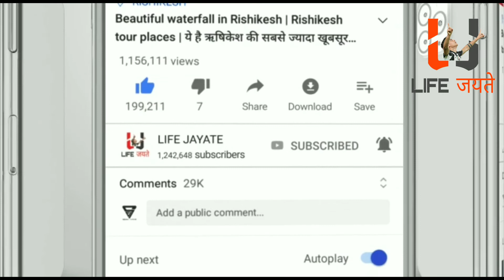Bade Acche Lagte Hai 2 | Coming Soon | Only On Sony | बड़े अच्छे लगते हैं 2